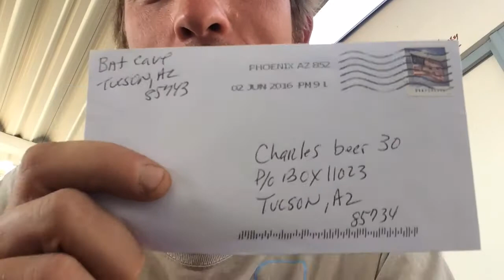I got FAN MAIL.........😄😄😄😄😄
Fan Mail